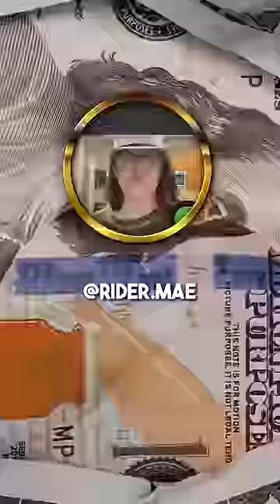Handing Out 40 Hotdogs To The Homeless ❤️